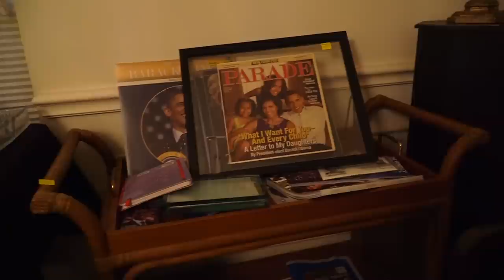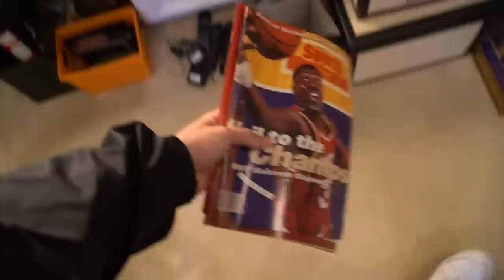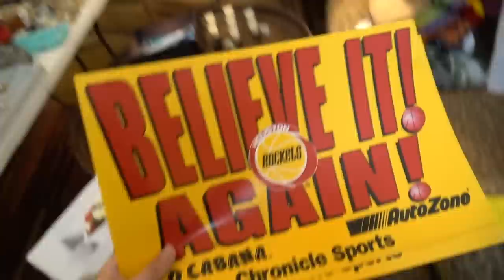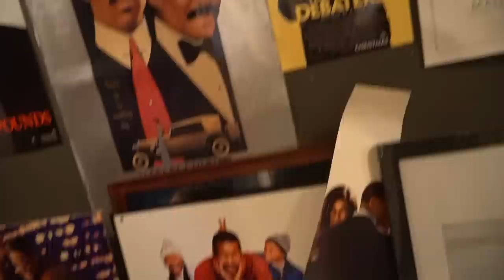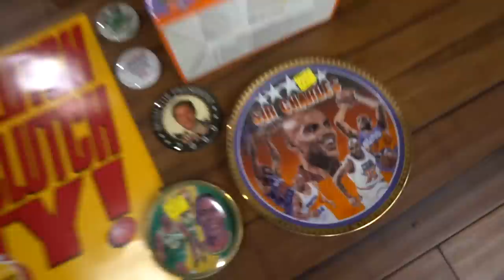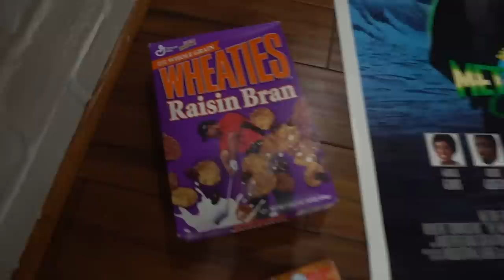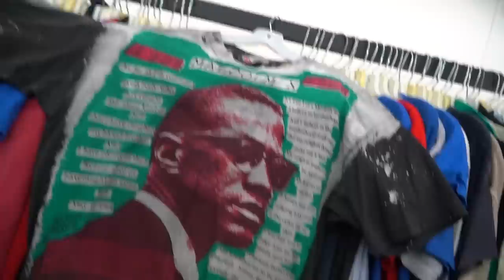$800 T-SHIRT FOUND IN THE THRIFT! Trip to the Thrift #339